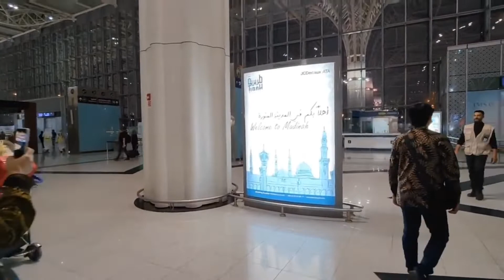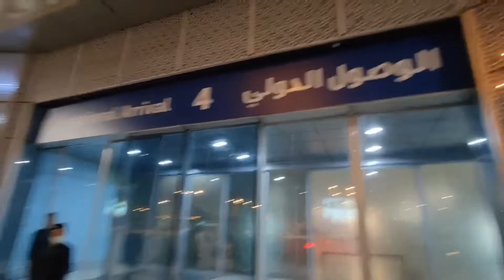Bandara Madinah, Prince Muhammad bin Abdulaziz International Airport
jakarta madinah, perjalanan umroh lengkap, perjalanan umroh 2022, perjalanan umroh di pesawat, perjalanan umroh di pesawat, bandara madinah arab saudi,